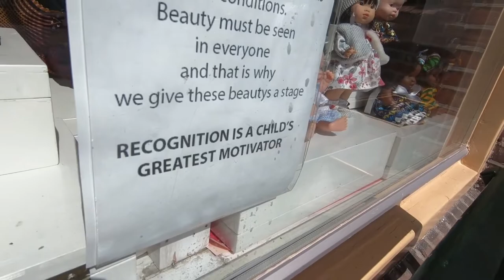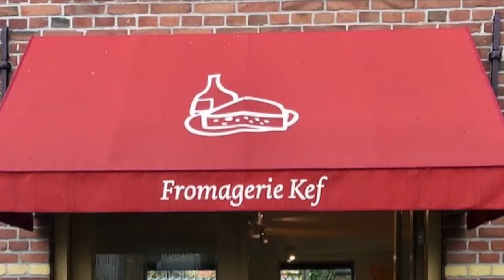Oud Noord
A travel video. Walking from the North to the centre of Amsterdam